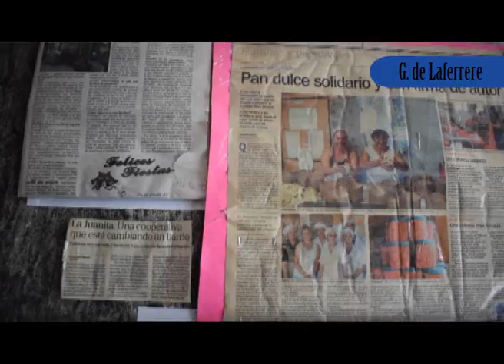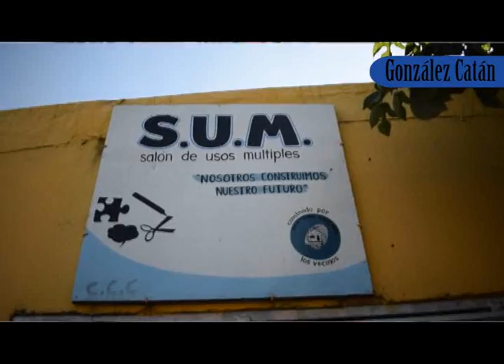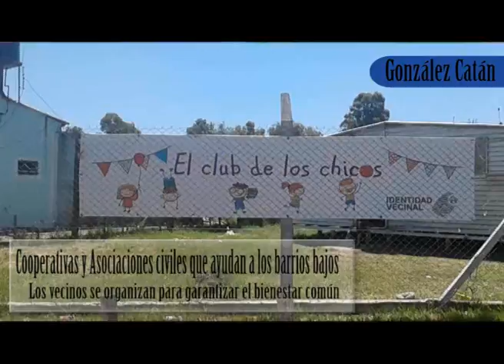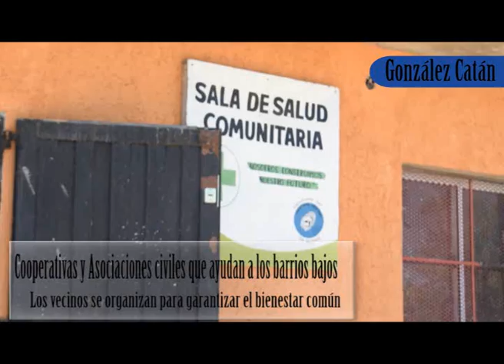TV FINAL- INFORME ESPECIAL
Espero les haya gustado el video en especial a la gente de La Juanita y de Identidad Vecinal, es necesario decir que por cuestión de que teniamos un tiempo a cumplir el video queda corto para explicar el enorme trabajo que hace esta gente, sin pensar más que en los propios vecinos y como mejorar el día a día de cada uno, Muchas Gracias por abrirnos las puertas a mis compañeros y a mi, fue inolvidable la experiencia y las charlas previas a la grabación donde nos contaban todo lo que hacian fue genial, mi familia esta cansada de oirme sacarlos como ejemplo pero eso son, Gracias.